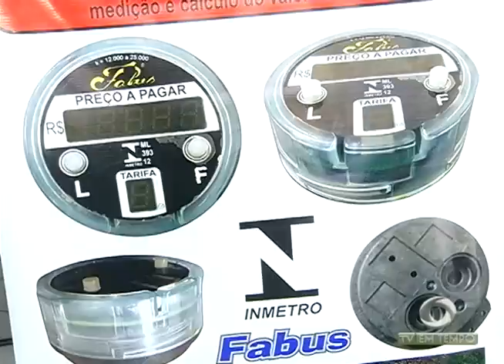Moradores do Parque das Garças têm sofrido com Invasão em Área de Proteção Ambiental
02º BLOCO JORNAL 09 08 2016 - Moradores do Parque das Garças têm sofrido com Invasão em Área de Proteção Ambiental